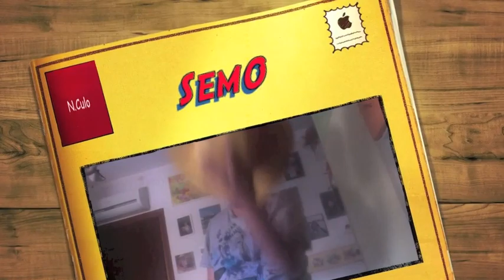OUYA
Ecco a voi un video argomentativo su questa console che arriverà ad aprile ;)